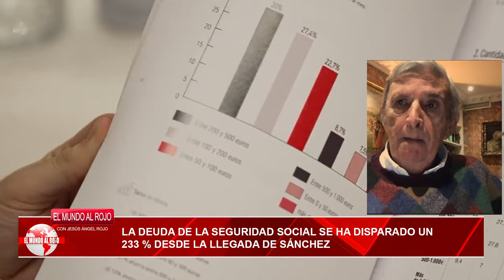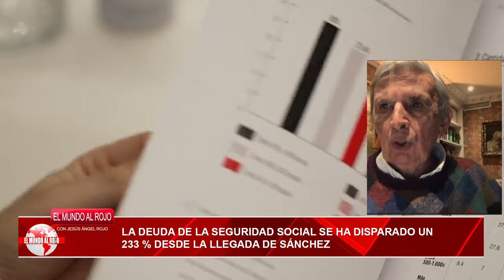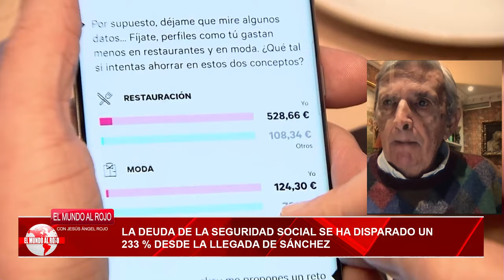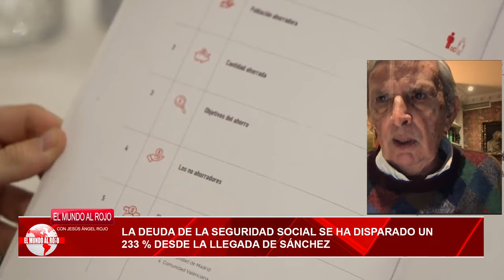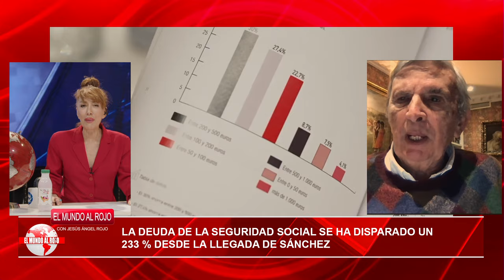💥ROBERTO CENTENO a SÁNCHEZ: La deuda de la S.S se ha disparado un 233 % desde que llegaste💥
La enorme deuda acumulada durante el último periodo legislativo es una de las máximas preocupaciones para las finanzas nacionales, especialmente en lo que respecta a la Seguridad Social. En noviembre, el incremento de las pensiones resultó en un aumento de la deuda de este organismo en más de 10.000 millones, un aumento del 9,4% que llevó el déficit a los 116.172 millones de euros. Desde hace años, Bruselas ha estado advirtiendo a los responsables económicos del gobierno sobre el preocupante endeudamiento de los últimos años, que se ubicó en el 109,8% del PIB en el tercer trimestre de 2023. El Gobierno, en un intento optimista de gestión financiera, estima una disminución gradual del 106,3% en 2024, del 105,4% en 2025 y del 104,4% en 2026. Esto, incluso considerando unas optimistas expectativas de crecimiento del PIB para esos años que han sido revisadas a la baja por prácticamente todas las instituciones financieras.